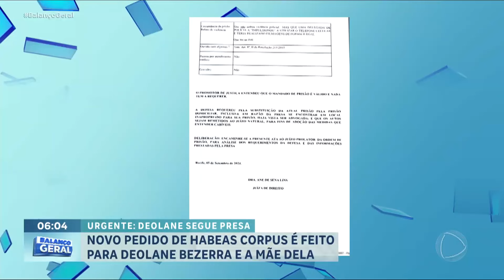Irmã de Deolane visita influenciadora e diz que família Bezerra sofre perseguição